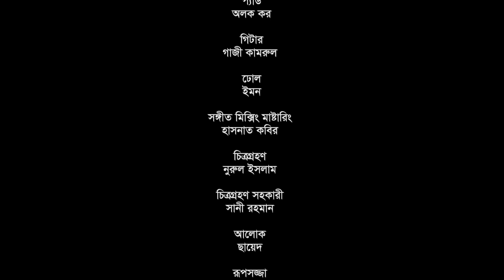গানে ফানে আড্ডা | পর্ব ৩৫ | পাগল হাসান | বন্যা তালুকদার | BANGLA VIDEO SONG 2021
গান

02:21 মুর্শিদ চরন অমূল্য ধন । বন্যা তালুকদার ।

11:13 মরা নদী । পাগল হাসান

24:25 প্রেমের মানুষ । বন্যা তালুকদার ।

34:04 তুই আমার জীবনরে বন্ধু । পাগল হাসান ।